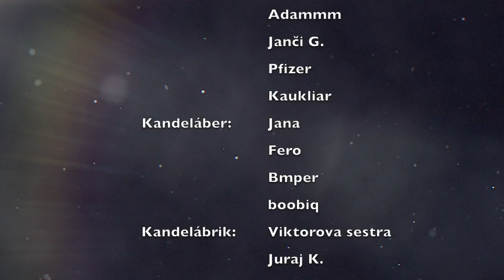Krajniak - Lahodíme voličom ( môj re-mix)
Prijal som výzvu, či je možné nejak upraviť "pieseň" od kapely Milana Krajniaka. Tu je výsledok.